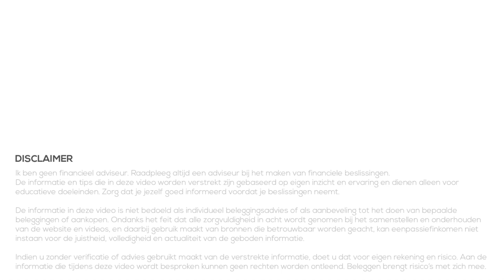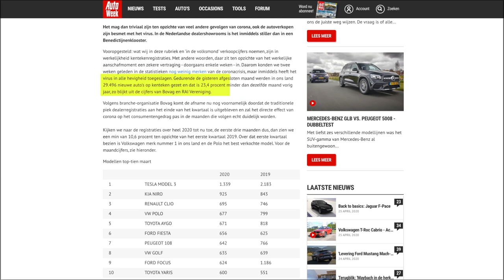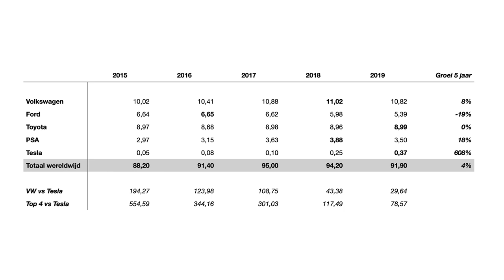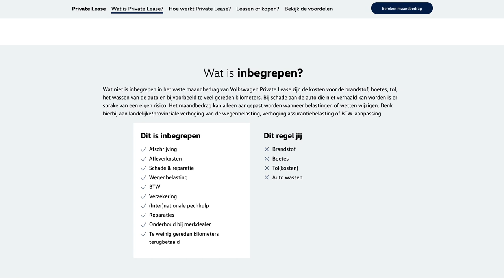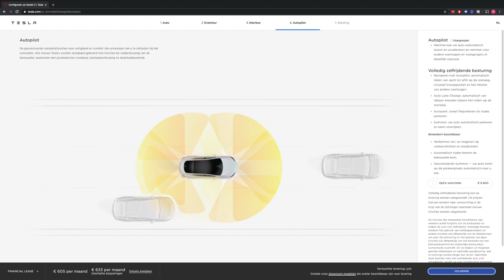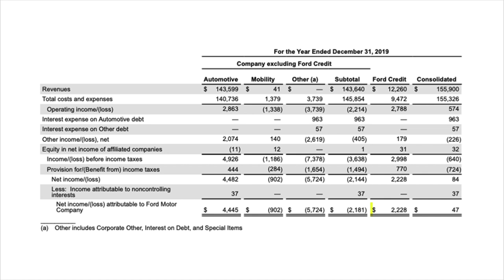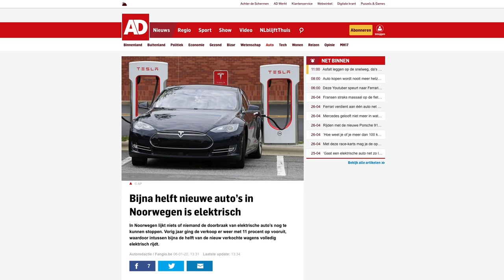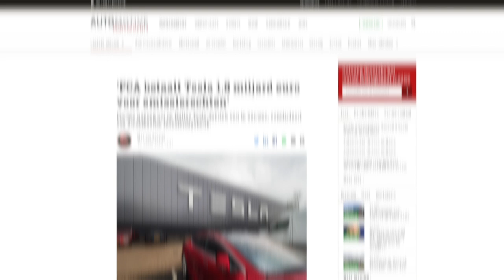Investeren in Autofabrikanten?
Wat zijn verkoopcijfers, omzet, winst en toekomstplannen van de meest populaire automerken?
👇Kijk hieronder voor meer informatie en links👇

Hoe gaat het met de autosector? Is het verstandig te investeren in aandelen van autofabrikanten?Een sector waar de komende jaren veel gaat veranderen en waar ik zeker geïnteresseerd in ben. Op dit moment bezit ik 30 aandelen Tesla maar het is ook altijd belangrijk om naar de andere autofabrikanten te kijken.

Het idee van deze video is een basis te leggen om later, bij andere video's, op verder te bouwen. Daarom kijken we nu naar de wereldwijde verkoopcijfers, hoeveel omzet en winst de grootste en populairste merken maken en waar zij het geld aan uitgeven. We kijken naar het laatste nieuws richting de korte toekomst, zoals co2-emissierechten en besparingen op Research & Development.